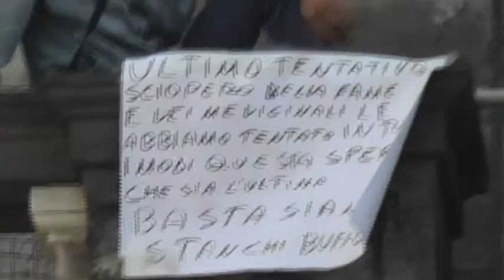Napoli - La protesta dei dipendenti del Consorzio Bacino -1- (14.07.14)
- Napoli - Nuova protesta degli ex dipendenti del Consorzio unico di Bacino Napoli-Caserta, che si occupava della raccolta rifiuti nelle due province. Cinque uomini, lunedì mattina, sono saliti per protesta sulla balaustra sovrastante l'uscita di via Chiatamone del tunnell della Vittoria. Uno dei lavoratori si è tagliato le braccia con una lama, in segno di disperazione.
La manifestazione è iniziata intorno alle 10.30, mandando in tilt il traffico in tutta la zona. La protesta riguarda le dimissioni del commissario liquidatore, che ha comportato la mancata firma dell'autorizzazione al pagamento di arretrati ai dipendenti, che rivendicano il versamento di una ventina di mensilità arretrate.

"Il liquidatore, anche se dimissionario, ha ancora il potere di firma - ha detto un portavoce dei manifestanti - e chiediamo che compia questo ultimo atto". Intanto, una delegazione degli ex dipendenti del Cub ha chiesto di essere ricevuta dal presidente della Provincia di Napoli, Antonio Pentangelo.  (14.07.14)